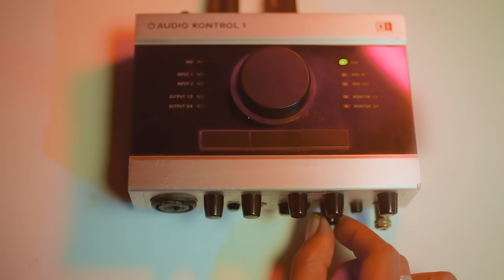ካሥማሠ Kassmasse | ሣንቃ ሡቅ Sanqa Souq (Official Music Video)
Artist : Kassmasse
Producers: Tombeatz and Michael Fikru
Mixing and Mastering : Tombeatz

Director: Maranata Tegegne
Excutive Producers : Guta Wakuma Chimsa and Daniel Damtew
Producer : Awet Gebray
Director of Photography: Nahom Semunigus
Editor: Nebatiyas
Colorist: Abel First - Quao
Production Manager: Yohannes Eyasu and Dagmawi Solomon
Makeup Artist: Arsema Eyasu
Stylist: Dr Michael Bahru
Graphic Design and Digital Marketing: Aura

የሣንቃ ሡቅ ግጥም
አዋዋል ዘዬ አዲስ ዉል ውሎ
ጠራ አዜመ የዛሬ ሊስትሮ
ከሳጥን ብር ጥሮ ቆጥቦ
ተብሎ ወያላ ዛሬ አንቱ Boss
ፎርብስ ያማ ይሆን የካዝናን
ገዝቶ ሁሉ ደግሞ ቢጫማ
ላምጭዉ በህግ ግድ ግድግድ
የያኔንሳቅ የብር አንድ ፈገግ

የለም የለም እንጂ ዱቤ አይጠየቅ      ሣንቃ ሡቅ  X 4

ወይንእሸትን ጠይቂያት           እንዲያ ነው ያለችው
አመለወርቅ የደሞዟ ለትም     እንዲያ ነው ያለችው
ብርንም ጠይቂያት                እንዲያ ነው ያለችው
ህግ ነው የማይሻር                 እንዲያ ነው ያለችው

ላምጪው ይከፈላል ነው       እንዲያ ነው ያለችው  X 4

በፌክ ጥሩ ለብሰን ተመሳስለን
በላብ ወዝ እያደርን በላይ ነን ከችግር X 2

ስልት ያናናር ዘዬ ዉሎ አዋዋል
ነዋይ መዋል ዉል በማያወላውል X 2